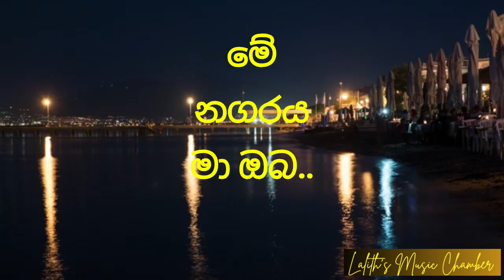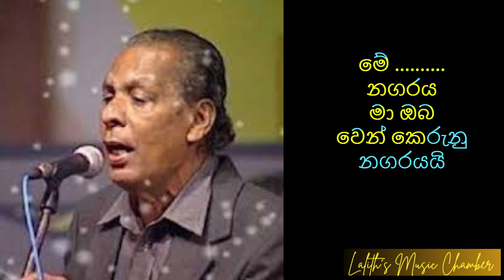original ¶ මේ නගරය මා ඔබ _ මර්වින් පෙරේරා _ Me Nagaraya _ Mervin Perera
මේ නගරය මා ඔබ l Mervin Perera
ගායනය: මර්වින් පෙරේරා Original Vocals: Marvin Perera
ගේය පද: ප්‍රේමකීර්ති ද අල්විස් l Lyrics: Premakeerthi de Alwis

Lyrics
මේ නගරය මා ඔබ මුණගැසුනු නගරයයි
මේ නගරය මා ඔබ වෙන් කෙරුනු නගරයයි

වැව් ඉවුරේ දිය රළ පෙර සේම බිඳෙනවා
නුග ගස් පෙළ අප නැතුවත් තව දළුලනවා
සරසවි බිම කඳුරැල්ලෙන් එතර පෙනෙනවා
ඔබත් එක්ක ආයෙත් එහි යන්න හිතෙනවා

ඔබ අතගෙන ගිය වීදියෙ ඈ හා යනවා
සිඟිති පුතා අතැඟිල්ලක එල්ලී එනවා
ඒ කාලේ පැතූ පැතුම් යළි සිහිවෙනවා
ජීවිතයම හීනයෙකැයි කියා සිතෙනවා

Hi everybody!!

ස්තුතියි!!!